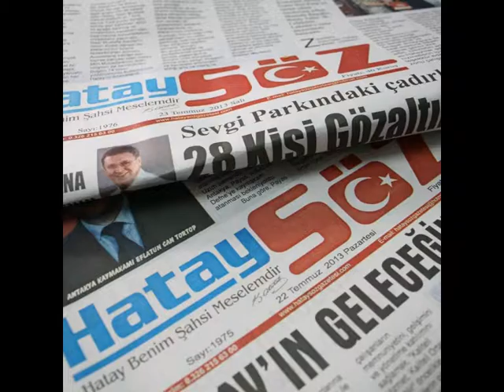ANLAMLI GÜNDE ANLAMLI AÇILIŞ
HBB Başkanı Doç. Dr. Lütfü Savaş, Defne ilçesinde bulunan Sevgi Parkı’nı 8 Mart Kadınlar Günü’nde hizmete açtı. Park açılışına Başkan Savaş’ın yanı sıra Defne Belediye Başkanı İbrahim Yaman, Eski Çalışma ve Sosyal Güvenlik Bakanı Nihat Matkap, Cumhuriyet Halk Partisi Defne İlçe Başkanı Mehmet Gönenç, HBB Park Bahçe ve Yeşil Alanlar Dairesi Başkanı Mustafa Dönmez, HBB personelleri ve çok sayıda vatandaş katılım gösterdi.  HBB Başkanı Doç. Dr. Lütfü Savaş, Dünya Kadınlar Günü dolayısıyla parkın açılışına gelen tüm kadınlara karanfil hediye ederek günlerini kutladı.